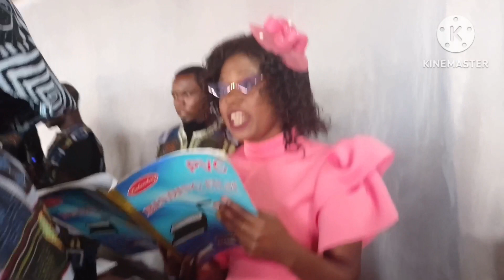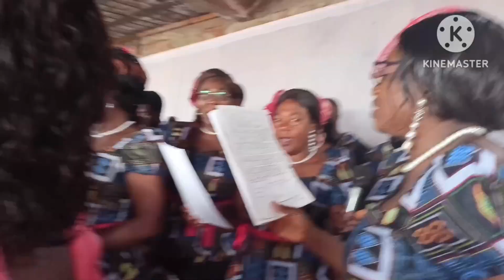Easter Sunday with Sacred Heart choir Bafusam